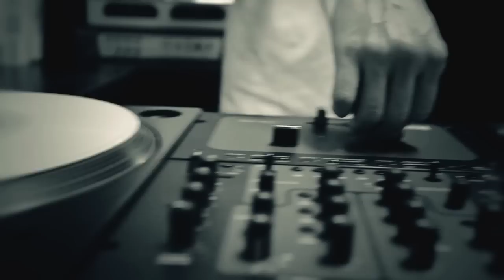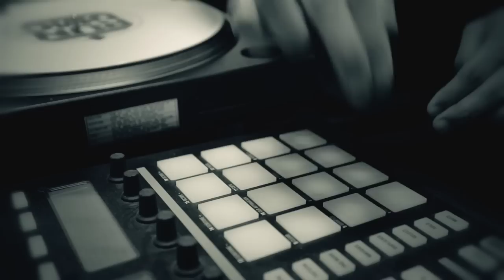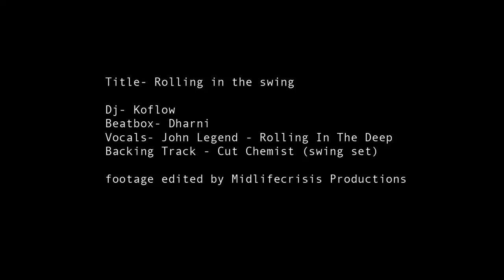Dharni and Koflow - Rolling In The Swing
Just a good jam out with me and Koflow. Nothing serious :)